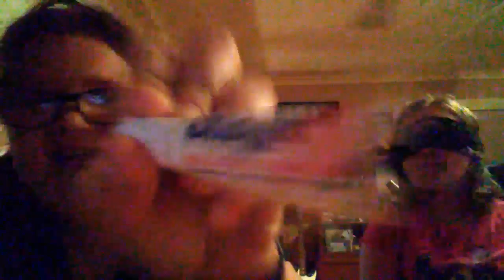What's that smell challenge